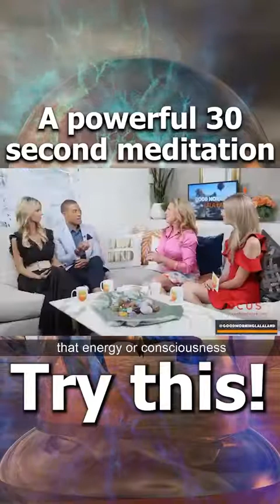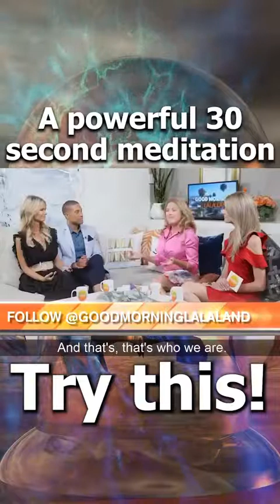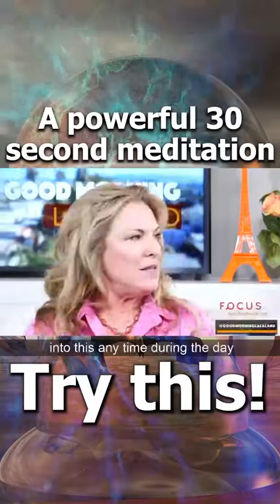Try This 30 Second Radiance Meditation with Deirdre Hade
Throwback Thursday to last 2018 when I was on Good Morning La La Land!⁣
The essence of healing is to tap into our radiance. I want to invite you to join me in this 30-second radiance meditation. Close your eyes and follow the instructions in the video. Can you feel your connectedness to your inner light and energy? ✨⁣
With this simple practice, you activate your hormones, your parasympathetic nervous system and guide it to heal and restore your body. Especially if you have to deal with fear or anxiety, do this a few times a day, and you start healing on deep levels in your body and mind. ❤️⁣

Welcome to the Official Youtube Channel for Deirdre Hade, a globally recognized and highly regarded Thought Leader, Key Noter, Founder Author,  and Guide.

✬ Founder of the Global Divine Leadership Institute.
✬ Founding Member of the Institute For Leadership and Lifelong Learning
✬ Author of The (not so) Little Book Of Surprises.
✬ Creator of “The Radiance Journey ” a path to mystical knowledge – Uniting the magical with the material – Soul purpose and mystery with everyday life.
✬ Deirdre’s Radiance Pure Energy Program has been sold in over 132 countries.
✬ A member of Jack Canfield’s Transformational Leadership Council, an organization of 150 worldwide in the field of personal transformation that includes John Grey and Marianne Williamson.
✬ A keeper of the World Peace Flame.
✬ A founding member of the Association for Transformational Leaders of Southern California.
✬ Along with Jean Houston, Deirdre has been honored by Dr. Iziz Fuqua with the F.L.O.W.E.R. award for her pioneering work in energy healing.
✬ In 2014, Deirdre was knighted by the Sovereign Order of the Knights Hospitallers of St. John of Jerusalem for her humanitarian work.
✬ She received the AWREY award alongside the mayor of Santa Barbara, for her leadership as a spiritual entrepreneur.